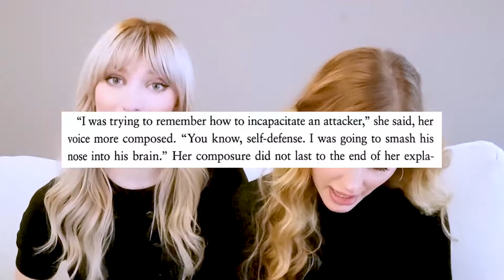Thots on Midnight Sun, A TWILIGHT SAGA READ ALONG | Chapter 10: Theory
In chapter ten, Edward and Bella have a flirty and fun car ride home from their dinner date in Port Angeles, and THE MOVIE SHOULD'VE BEEN MORE LIKE THIS.

Join us for book club as we read through CHAPTER TEN of Midnight Sun, the fifth installment in the Twilight Saga -- Twilight, from everyone's favorite sparkly boi Edward Cullen's point of view.
We're recapping MS chapter by chapter and making some jokes along the way. We hope you'll come along for the ride!

Stephenie Meyer owns all things Twilight, we are just fans who are grown up now.

SONGS/CLIPS USED:
- "Sad Piano Music" by Jorge Mendez @JMendezMusic
- “You Like Krabby Patties, Don't You Squidward” from SpongeBob SquarePants
- "Game Show Theme Song TV Music" by Craig Riley
- Sound effects from Nintendo’s Animal Crossing: Pocket Camp
- Sound effects from "Among Us"
- “Bella’s Lullaby” by Carter Burwell
- "Mii Channel Theme (Remix)" by VGR